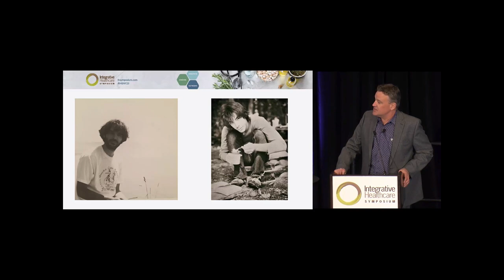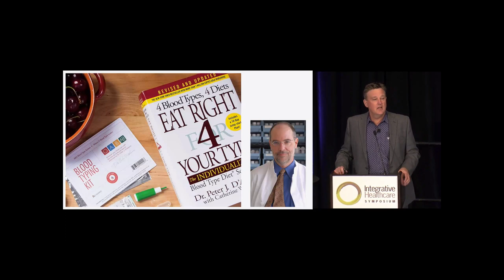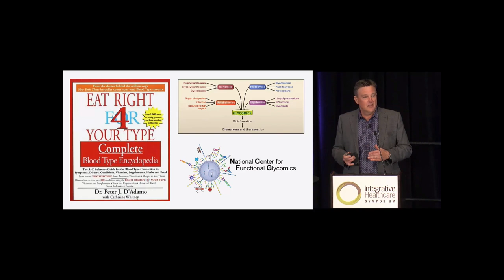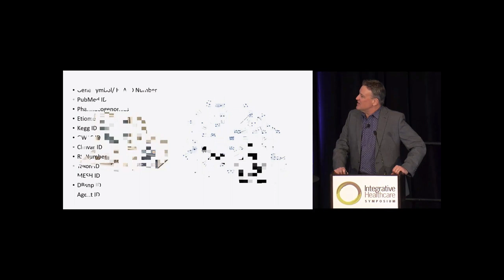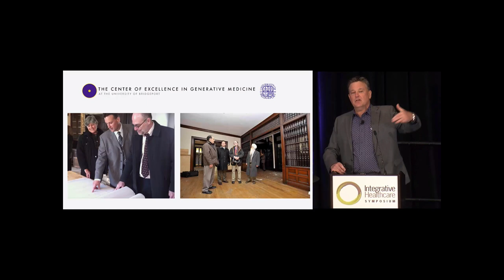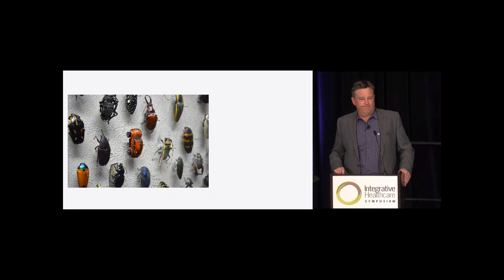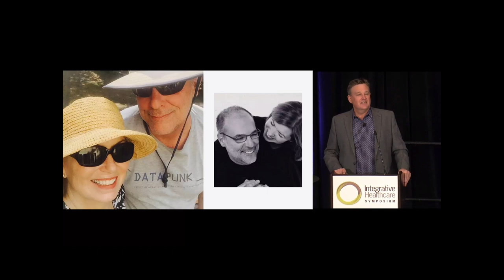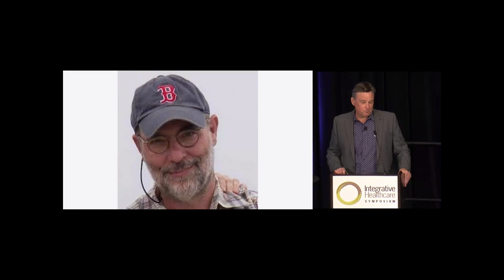Dr. Peter D'Adamo recipient of the 2023 Integrative Healthcare Symposium's Leadership Award - intro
Dr. Peter D'Adamo was the honored recipient of the 2023 Integrative Healthcare Symposium's Leadership Award at the annual IHS conference in New York City on February 23, 2023 - presented eloquently by Dr. David Brady.
Throughout his storied career, Dr. D'Adamo has revolutionized the field of personalized medicine by bringing his influential work in ABO groups and glycomics into the limelight.
He's influenced countless practitioners through his leadership and teaching, as well as the lives of his patients and followers whose health has been reimagined by his groundbreaking work.
Video: courtesy of the Integrative Healthcare Symposium 2023

Dr. Peter D'Adamo